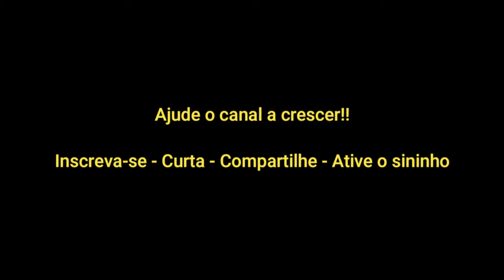EFEITO SONORO - Grito de Terror (Scream of terror)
Seguidores Reais e Brasileiros para Instagram

O Agênciagram é uma plataforma utilizada para turbinar seguidores e curtidas no Instagram com perfis de alta qualidade.
Assinando um de nossos planos mensais de seguidores os clientes recebem seguidores diariamente no Instagram.
Além disso, nos planos de curtidas, tudo que for postado no Instagram irá receber a quantidade de curtidas do pacote adquirido.
Somos a maior plataforma de produtos digitais do brasil.